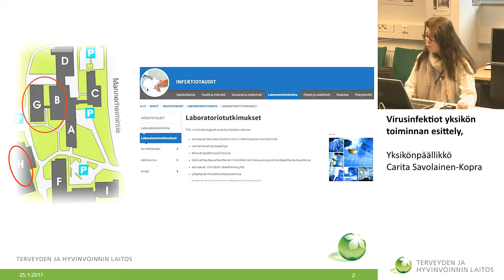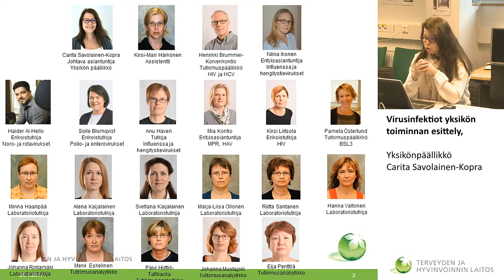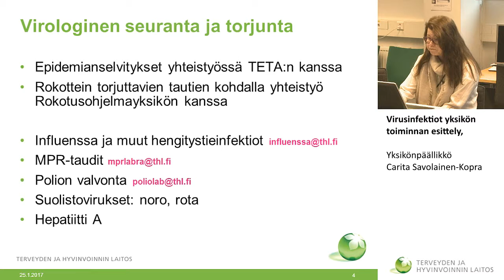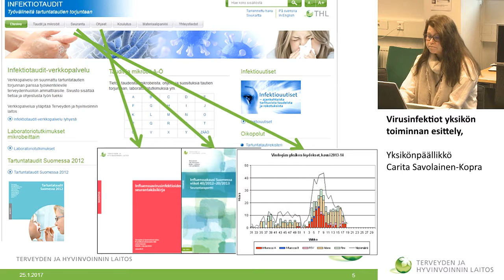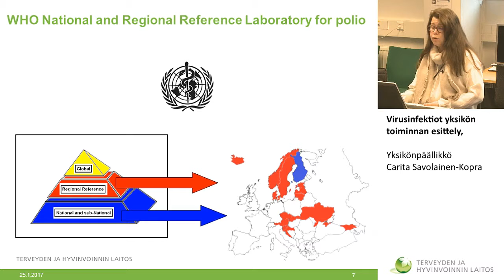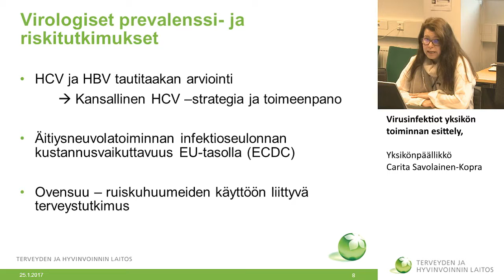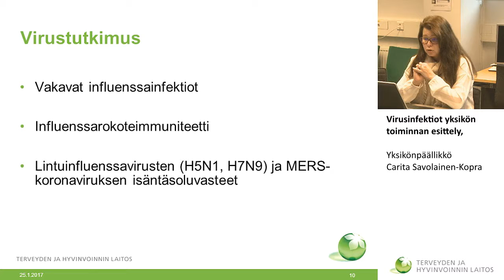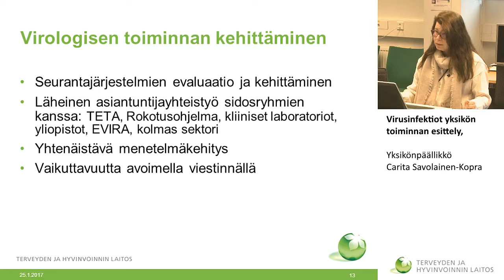Virusinfektiot yksikön toiminnan esittely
yksikönpäällikkö Carita Savolainen-Kopra